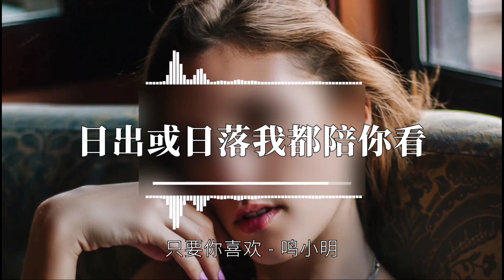《只要你喜欢》演唱：鸣小明「怎样才能跳上你的船、日出或日落我都陪你看、听听想恋爱的感觉」〖動態歌詞Lyrics〗【超高品質音訊】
若有好的建議或想法可以再留言區留言！謝謝！